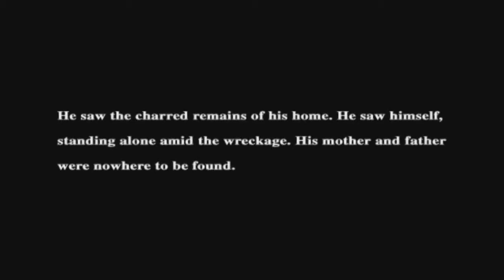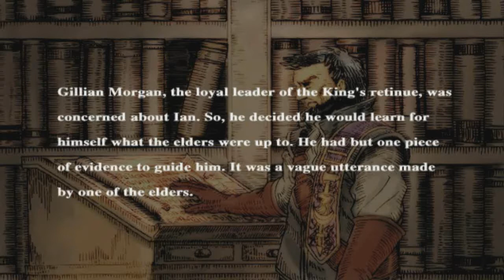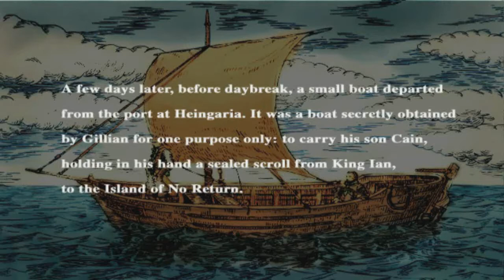Let's Play Eternal Ring Ep1 – Isle of No Return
Welcome to a new Let's Play of yet another of the first From Software games I grew up with, Eternal Ring! In this game, I play as Cain Morgan, the son of Gillian Morgan, Leader of the Heingarian Security Force. With little memory of his childhood, he's set off by his father to discover what the elders of the Heingarian Kingdom are planning, with only the lead of their mutterings of “eternal power” to make them suspect... What follows is a journey across the Isle of No Return, and revelations of Cain's past. That is, if he can harness the power of magic rings.